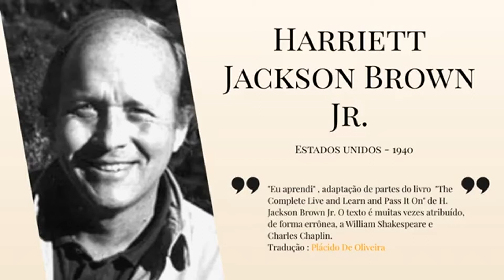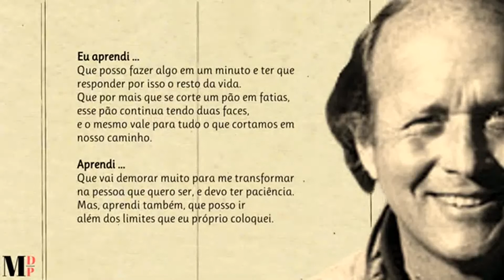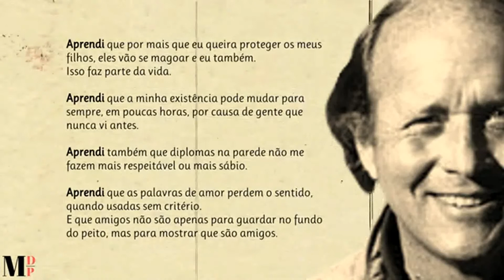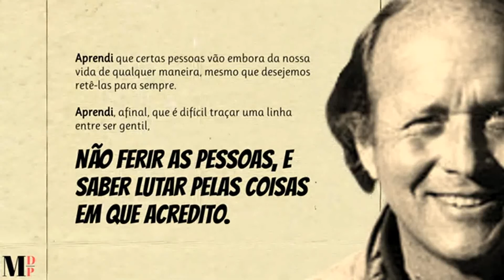E VOCÊ, O QUE APRENDEU?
*Autor desconhecido

Nota: Texto de autoria desconhecida que inclui trechos do livro "The Complete Live and Learn and Pass It On" de H. Jackson Brown Jr. É muitas vezes atribuído, de forma errônea, a William Shakespeare e Charlie Chaplin.